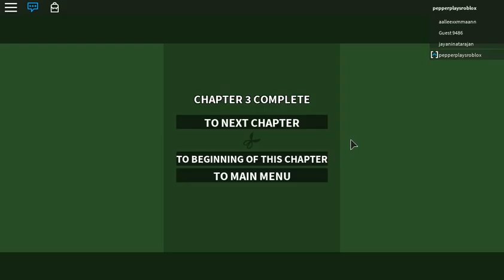SCISSORS AND WIERD ODITTY TREES! | Super paper Roblox [3]